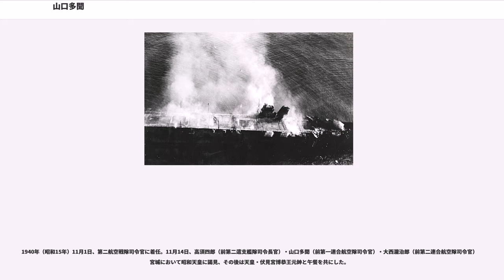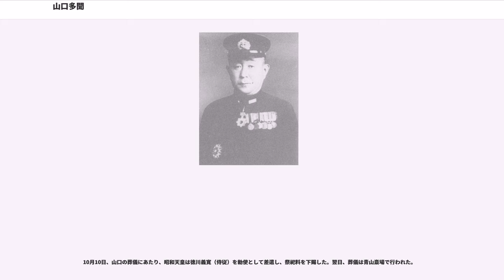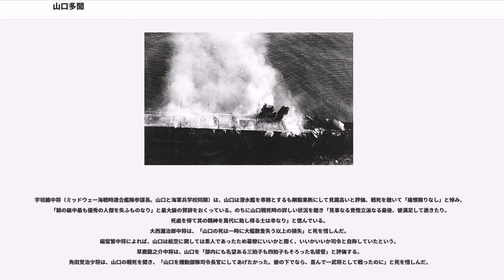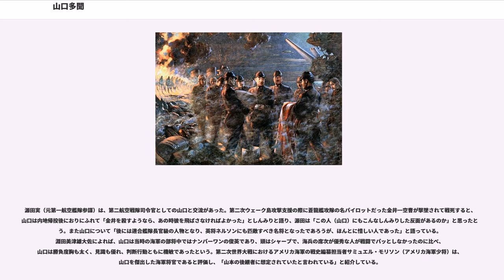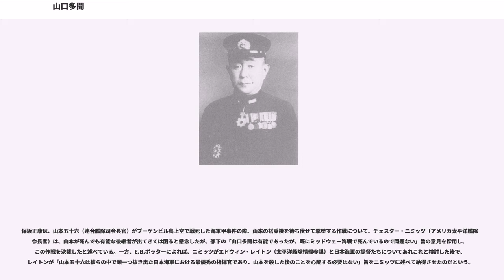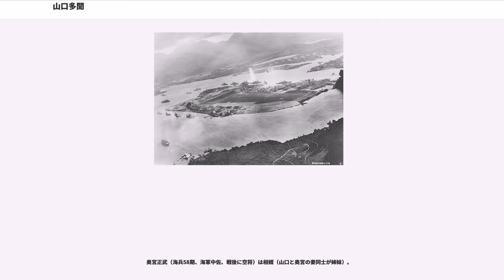山口多聞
山口 多聞（やまぐち たもん、1892年（明治25年）8月17日 - 1942年（昭和17年）6月6日）は、日本の海軍軍人。海兵40期次席、海大24期次席。ミッドウェー海戦において戦死。最終階級は海軍中将。

1892年（明治25年）8月17日、東京市小石川区に旧松江藩士・山口宗義の三男として生まれる。名前の「多聞」は楠木正成の幼名「多聞丸」から取っており、幼少の頃父から「大楠公のようになってもらいたい」と諭された。

1909年（明治42年）3月、開成中学卒業。開校以来の秀才といわれた。1909年（明治42年）9月、海軍兵学校40期に150人中21位の成績で入学。同期に大西瀧治郎、宇垣纏、多田武雄、岡新などがいる。棒倒しの奮闘では大西と双璧と言われ、剣道は兵学校で最高の1級であった。1912年（明治45年）7月、144人中次席の成績で卒業し、少尉候補生となる。1913年（大正2年）12月、少尉任官。1914年（大正3年）5月、防護巡洋艦「筑摩」乗組。1915年（大正4年）2月、戦艦「安芸」乗組。1915年（大正4年）12月、中尉に昇進し、海軍砲術学校普通科学生となる。1916年（大正5年）6月、海軍水雷学校普通科学生となり12月に第3潜水艇隊付。

1918年（大正7年）5月、第二特務艦隊司令部付となり第一次世界大戦に参加、地中海での連合国艦船護衛の任にあたり、大戦後、戦利艦であるUボート回航要員を経験した。7月、駆逐艦「樫」乗組。12月、大尉に昇進。

1919年（大正8年）1月、旧ドイツ帝国潜水艦回航員。7月、横須賀防備隊付。10月、呉防備隊付。12月、海軍水雷学校高等科学生。1920年（大正9年）、佐世保防備隊付。1921年（大正10年）2月、アメリカ駐在。1923年（大正12年）5月、帰国。6月、戦艦「長門」分隊長。12月、海軍潜水学校教官兼分隊長。

1924年（大正13年）12月1日、少佐に昇進。海軍大学校甲種学生（24期）。この頃海軍大学校同期の五十嵐恵と料亭に出向いた際に山口は四人前の料理を頼み、それに五十嵐が「今日は他所で食べてきたので一人前減らしてくれ」と頼む。すると山口が「俺が三人前食うつもりで注文したんだ」と言い、本当に三人前の料理を平らげてしまったという逸話がある。

1926年（大正15年）3月、第一水雷戦隊司令部付。11月25日、海軍大学校甲種学生（24期）を次席で卒業。12月、第一水雷戦隊参謀。1927年（昭和2年）11月、軍令部出仕。第一班第二課部員着任。1928年（昭和3年）12月、中佐に昇進。

1929年（昭和4年）11月ロンドン海軍軍縮会議全権委員随行員。山本五十六と共に条約締結に強硬に反対している。1930年（昭和5年）7月、軽巡洋艦「由良」副長。11月、第一艦隊参謀兼連合艦隊参謀。1932年（昭和7年）9月20日、妻・敏子が三男を出産後に急死。その後、山本五十六の紹介で四竈孝輔の姪である孝子と再婚した。多聞は孝子を溺愛しており、戦地から250通にのぼる手紙を孝子に送っている。11月、海軍大学校教官。12月、大佐に昇進。

1934年（昭和9年）6月、米国在勤日本大使館付武官。東部駐在員・黛治夫によれば「山口は情報収集に熱心だったが、その後軍令部や連合艦隊がその情報を活用するように働いてくれなかった。そこがだめだったと思う」という。1936年（昭和11年）10月、帰国。

1936年（昭和11年）12月、軽巡洋艦「五十鈴」艦長。1937年（昭和12年）7月、支那事変勃発。12月、戦艦「伊勢」艦長。1938年（昭和13年）11月15日、少将に昇進し、軍令部出仕。12月、第五艦隊参謀長。1939年（昭和14年）11月、第一艦隊司令部付。12月戦艦「長門」乗艦。

1940年（昭和15年）1月15日 第一連合航空隊司令官。大西瀧治郎の案で大西を司令とする第二連合航空隊とともに第一空襲部隊を編成し、山口がその指揮官を務め、101号作戦（重慶爆撃）を開始する。5月12日、山口は准士官以上の搭乗員に「これから開始する101号作戦では兵力が半減しても重慶に連続猛攻撃を加え蒋介石政権を壊滅させる」と訓示する。爆撃を護衛戦闘機がないまま強行したために大きな犠牲を出してパイロットからは「人殺し多聞丸」...